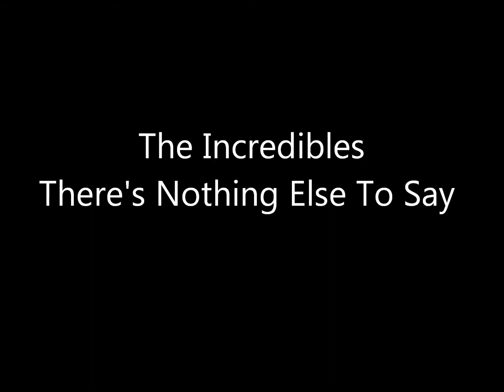The Incredibles There's Nothing Else To Say Baby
This vocal quartet, originally from Los Angeles, California, were Cal Waymon, Carl Gilbert, Alda Denise Edwards and Jean Smith. Edwards had previously been a member of The Vi-Dels and met Gilbert and Smith while at Jefferson High School.
Originally released in 1967 on Audio Arts (Stateside in the UK) this track was hugely popular at The Twisted Wheel, Manchester's famous soul club.